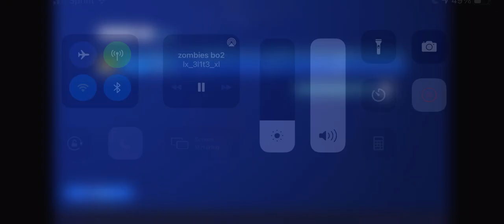Fortnite boxwars funny moments